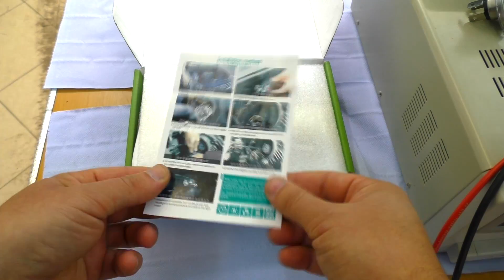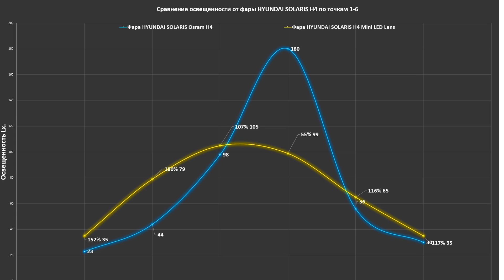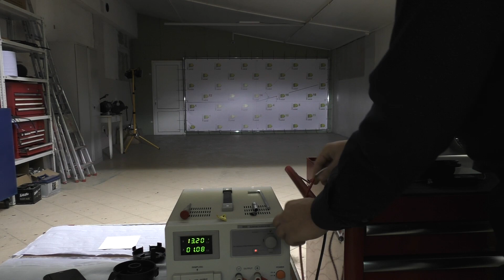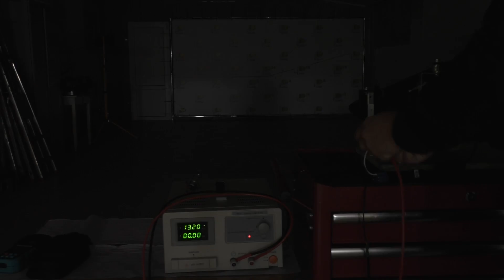СВЕТОДИОДНАЯ ЛИНЗА размером с ЛАМПУ H4!!! Тест H4 MINI LED LENS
- Индивидуальные платные консультации по вопросам автосвета (Viber/VK/Whatsap/Skype)

TEST LAB
Андрей Финашин.